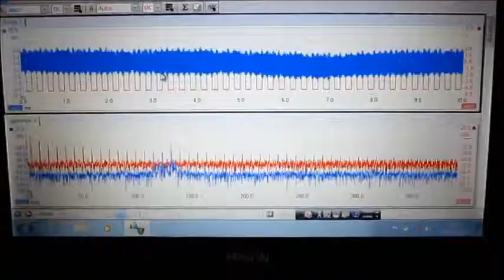超音波の音圧測定解析（ Ultrasonic analysis ）